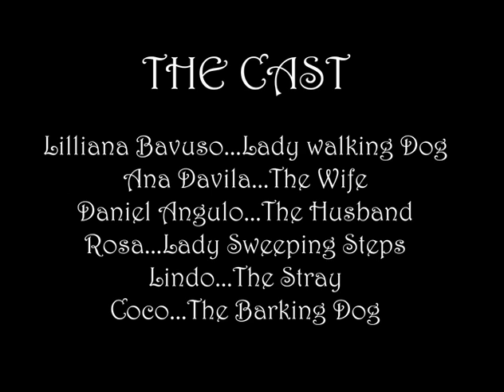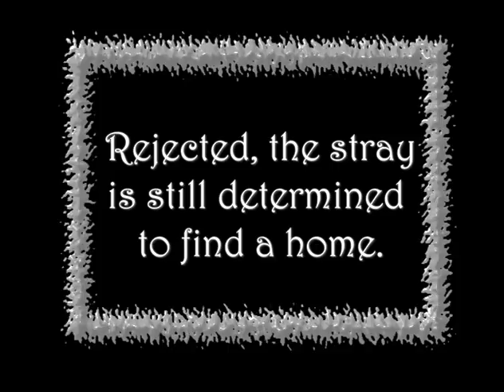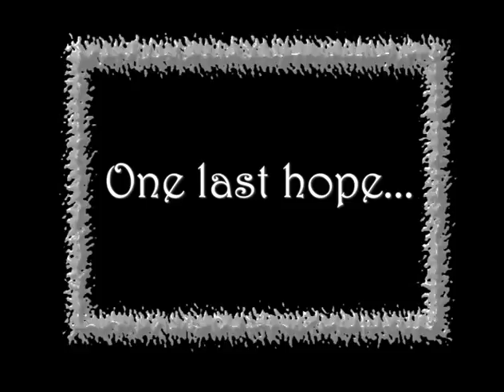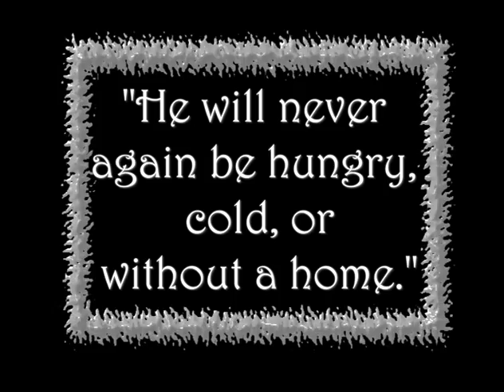THE STRAY (16mm short film) Shot on an Arriflex BL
THE STRAY
By Juan Davila